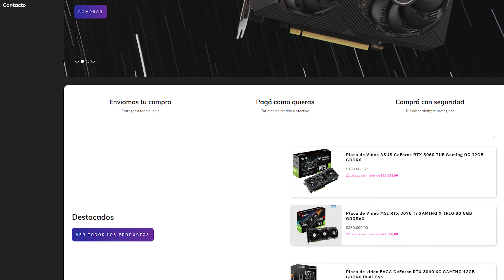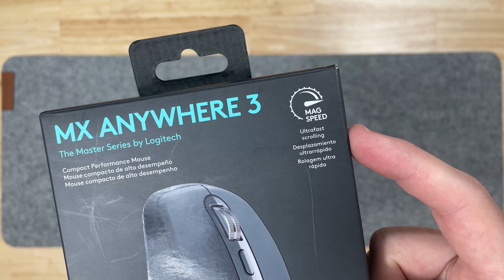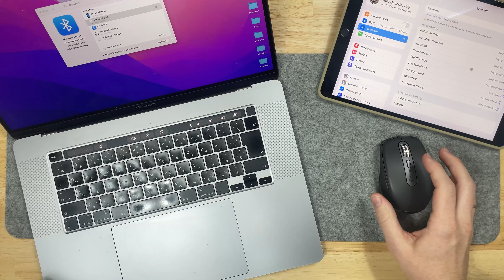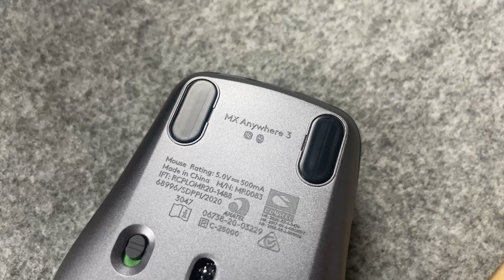¿Cuál mouse Logitech elegir? | MX Anywhere 3 Review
Después de un rápido unboxing del MX Anywhere 3, te contamos dónde se posiciona junto con los otros mouse que ofrece Logitech, y te ayudamos a elegir cuál es para vos.

💭 Contanos cuál mouse vas a elegir.